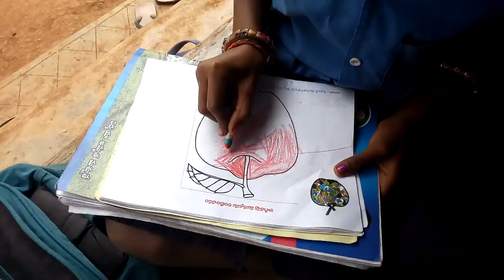డ్రాయింగ్ MPPS చాపరాతి పాలెం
Mpps చాపరాతి పాలెం Gk వీధి విశాఖపట్నం